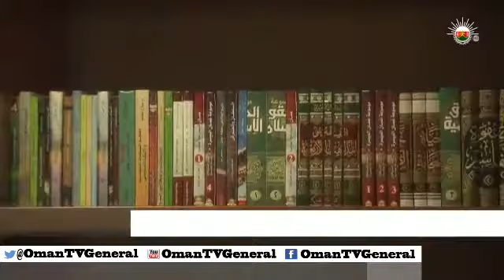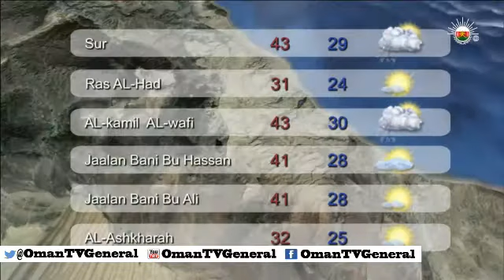English News Bulletin - Friday, 27 June 2014